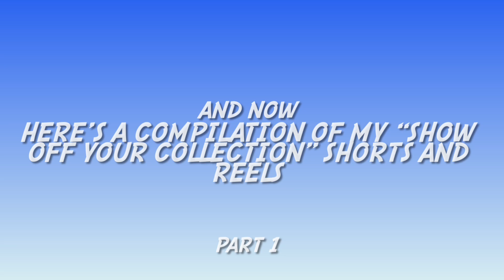My “ Show me your figures / collection reels and shorts” compilation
Show your collection compilation

So yeah, I just got in this trend for some reason (and I know that I might be late on this kind of thing) but I just wanted to give it a shot and see you. What do you guys think of my collection?

Most of the audio is from @UniverseledPicturesTm from YouTube and some of them are from creators like- Prehistoricmodels on instagram
@lauraleecrabbe525 & @TheFigurineVault from YouTube